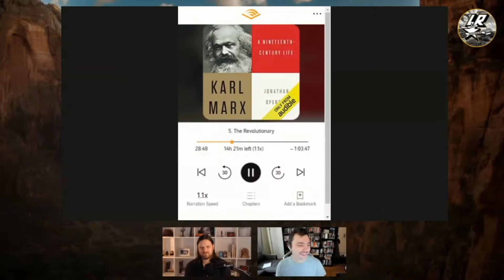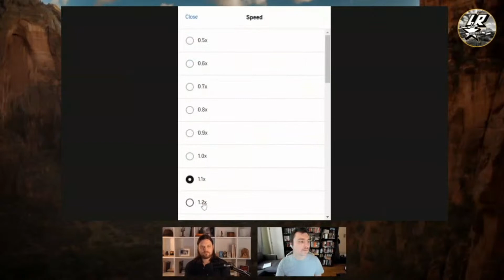MARX READING SERIES: German Ideology *UNLOCKED*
Matt & Dave continue our Marx Reading Series with the German Ideology.